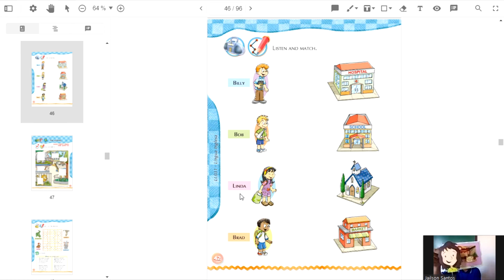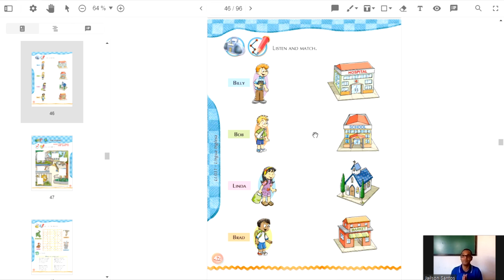INFANTIL IV PLACES.4 - Prof.Jailson